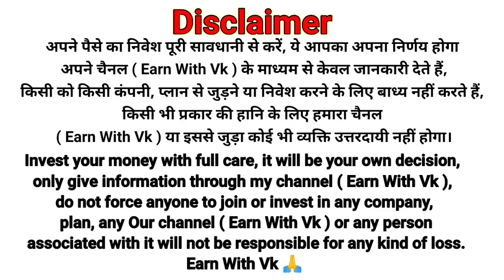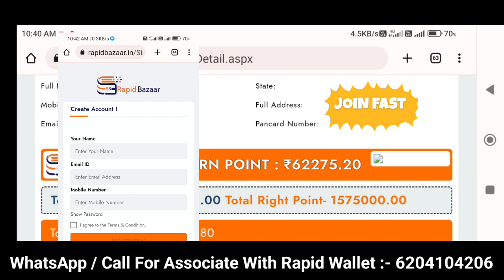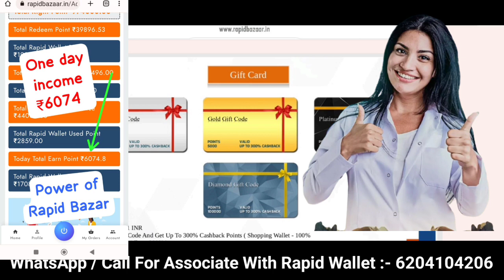जैब से पैसे नहीं देना है | Free मै अपने लिए कपड़े खरिदिये 😱 Rapid Wallet